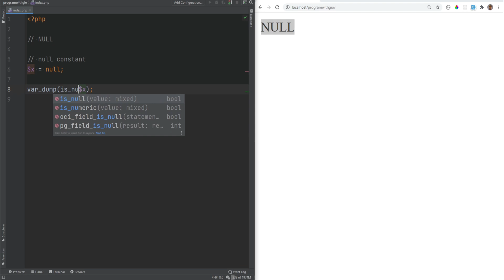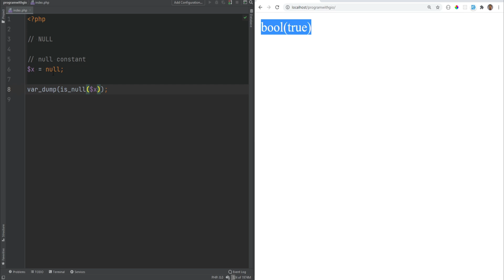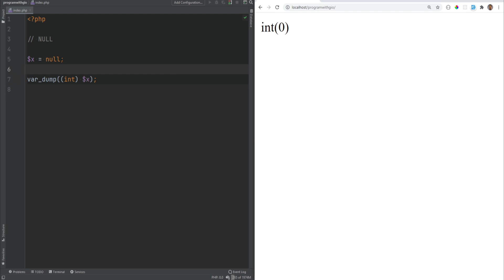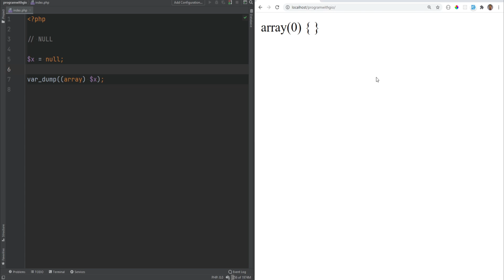PHP Null Data Type - Full PHP 8 Tutorial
A short video about the NULL data type & how it is cast. It's a simple but very useful data type which you'll see in later videos.

💬 Post comments on videos, any feedback is greatly appreciated